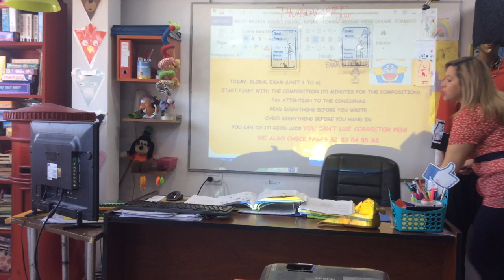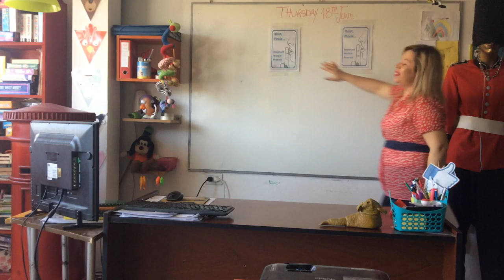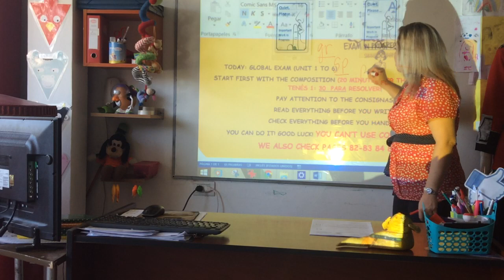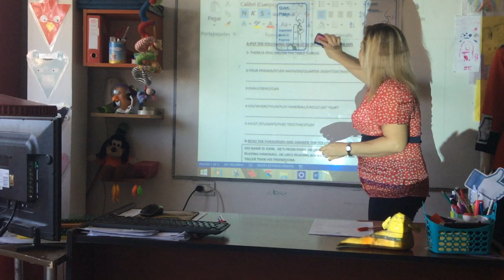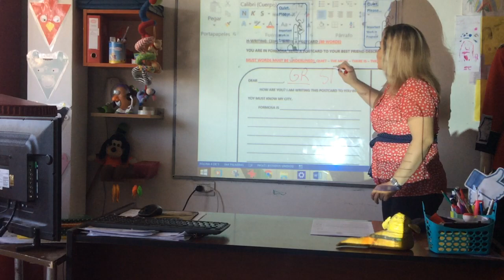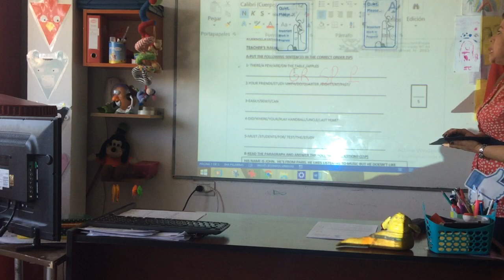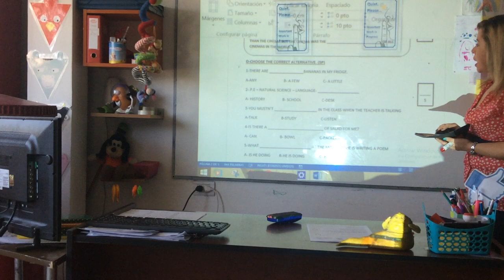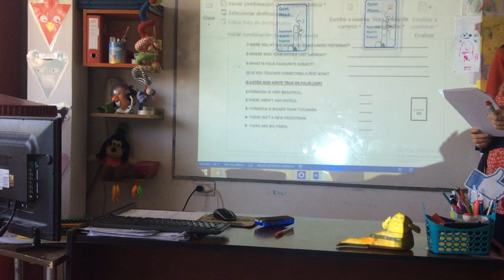VIDEO CLASE 18*06-20 3RDGRADE